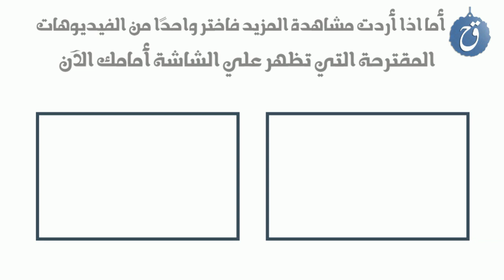قصة فيلم Focus 2015 - شو القصة (2)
في هذا الفيديو أكشف لكم على طريقتي قصة فيلم Focus 2015 وما هي الحكاية التي يحاول روايتها لنا ؟ مع نقد خاص بقناتنا للفيلم ومراجعة سريعة له . مشاهدة ممتعة